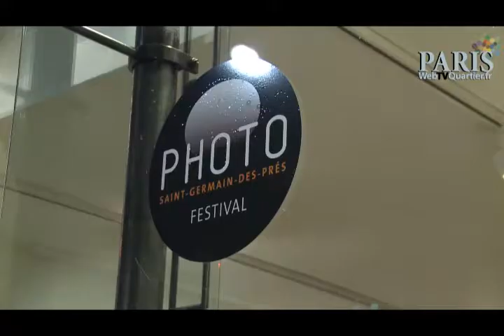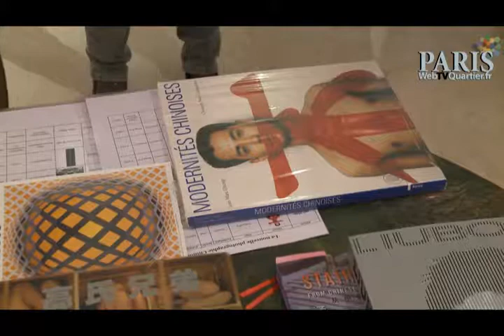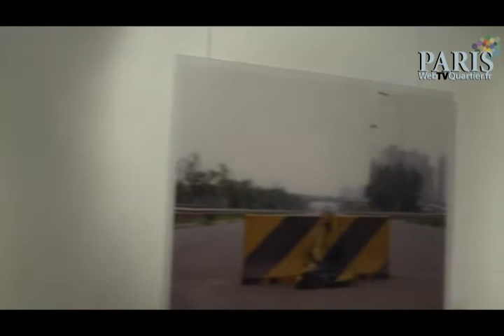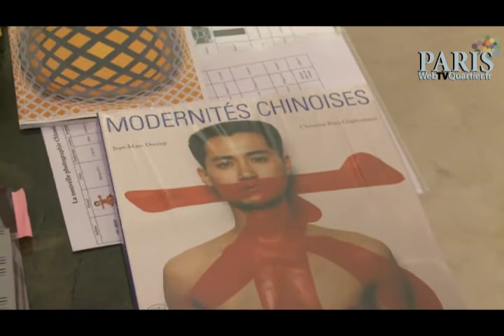Inauguration de Photo Saint-Germain 2011, parcours dans les galeries germanopratines!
Interview de Michel Kirch, galerie Insula et de la Yu Gallery, 4-30 novembre 2011